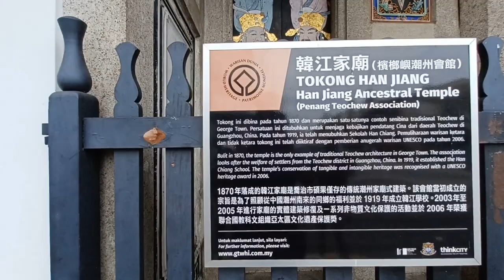Han Jiang Ancestral Temple | Things to do in Penang | Malaysia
Exporing Han Jiang Ancestral Temple, one of the must things to do in Penang. Han Jiang Ancestral Temple, what a very nice architecture heritage preserve building.

Han Jiang Ancestral Temple is located George Town where it is Unesco Heritage core zone, You u can visit near attraction such as Little India and Street Art Penang!

Timestamps:
0:00 - Intro
0:03 - Han Jian Ancestral Temple Entrance
0:22 - Main Hall
0:52 - Ancestral Tablet Hall